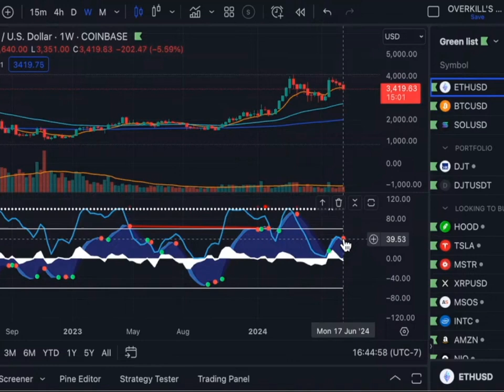Alert: Ethereum, Bitcoin and Solana are all giving massive sell signals $ETH $BTC $SOL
Alert: Ethereum is giving massive sell signals $ETH